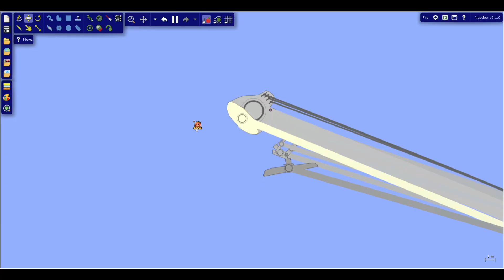Pixar logo MAYHEM!: Part 2!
L E P R E C H A U N !
for @timilodeon526